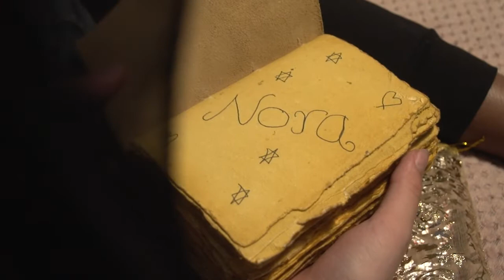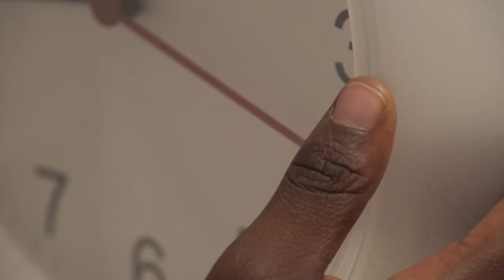Nora rough cut 2